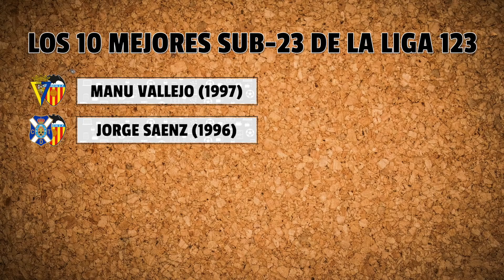LOS 10 TALENTOS SUB 23 DE LA LIGA 123 | Con Jimmy Mateos y Andrés Rayo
¿Cuáles son los 10 futbolistas sub-23 que más vienen destacando en La Liga 123? Hoy Jimmy Mateos y Andrés Suárez nos traen dos listas de cinco futbolistas entre las que se encuentran talentos como Fran Villalba, Manu Vallejo, Fede San Emeterio, Luis Suárez, Pep Biel o Estupiñan.